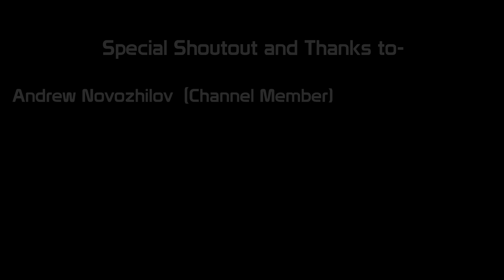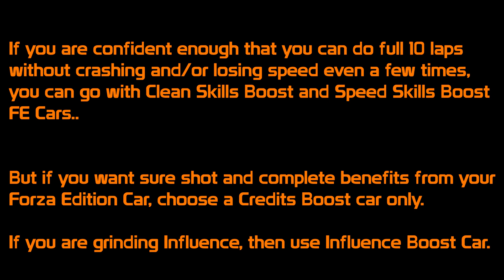Forza Horizon 4 - *FAST* How to earn 1 Million CR in 1 Hour | Forza Horizon 4 Money Method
Money has always been a concern for some players in Forza Horizon 4. Whether be it for buying cars or for the feeling of being rich. Whatever it be, today I've got you one of the the best money making methods in Forza Horizon 4.

So presenting to you,
The best money making race in Forza Horizon 4.
This race is the best money making method in Forza Horizon 4.
The video will guide you through everything what is required to make the most out of it.
Just make sure you stick till the end, as I will be giving you more tips and guidance over how can you earn more money in Forza Horizon 4 while you follow this method.
I will take you through choosing the right car for the race, the difficulty settings I used, how I further increased my money reward in addition to the basic money reward, and how to grind influence as well etc.

How to get 20 Superwheelspins every month and 500K Credits for free every month in Forza Horizon 4-

Special Shoutout and Thanks to-
Andrew Novozhilov  (Channel Member)

Exclusive Perks for members
New emojis and badges to use in comments and live chat based on membership period
And then there's more!